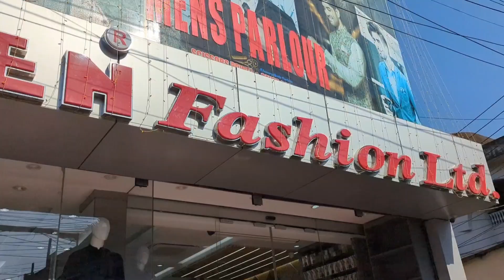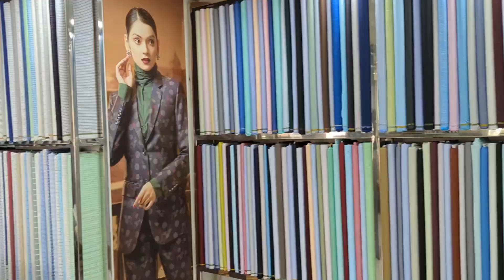ঈদের শপিং করুন সিলেটের টপ শপে। সিলেটে পরিবার নিয়ে শপিং করার নির্ভরযোগ্য প্রতিষ্ঠান TOP TEN MART. 🔥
ঈদের শপিং করুন সিলেটের টপ শপে। TOP TEN.🔥

সিলেটে পরিবার নিয়ে শপিং করার নির্ভরযোগ্য প্রতিষ্ঠান TOP TEN MART ।